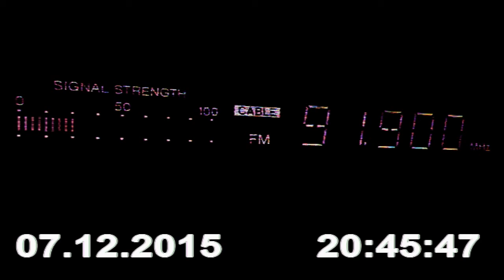DX FM Kiss FM Lugoj in Craiova 214 km